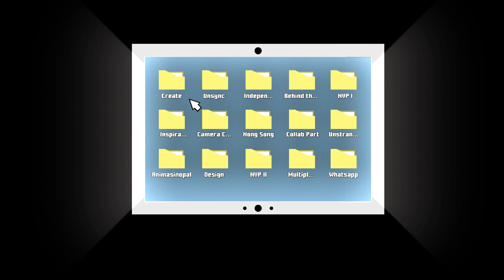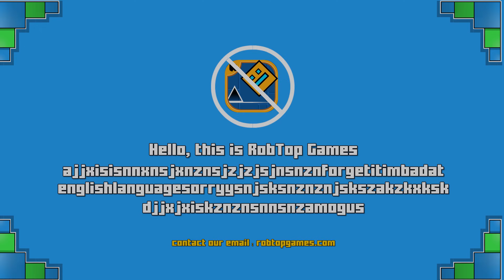Noob vs Pro II by Cyutee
Level: Noob vs Pro II by Cyutee | Geometry Dash

ID: 85822756